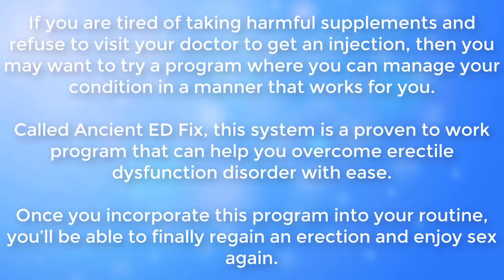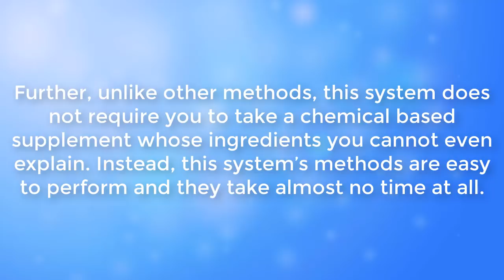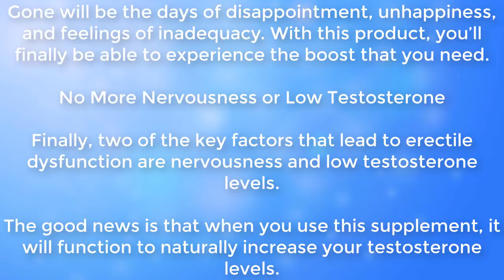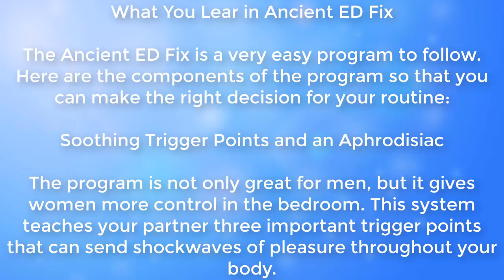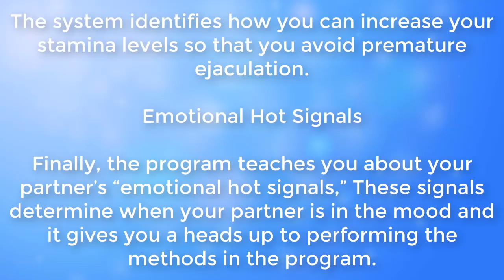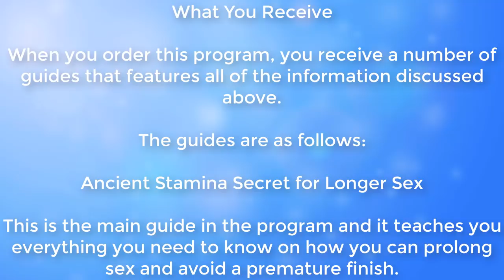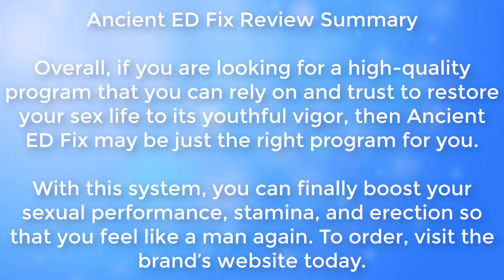Ancient E.D Fix review - Ancient E.D Fix scam?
Any man can develop erectile dysfunction, and it becomes common as men begin to move through their 40’s and beyond, with as many as 50 percents admitting they have the problem. Men can try quite hard when it comes to their performance between the sheets. The obsession with not being able to seize the opportunity becomes a recurring nightmare for men who, often assimilated to failure, loss of dignity and masculinity. If you are suffering from erectile dysfunction, do not be so hard on yourself, because impotence can almost always be improved with a treatment without having to rely on Viagra or other medications. Whether you suffer from ED or hope to prevent the condition, this Ancient ED Fix program will help you to overcome impotence without the side effects of the little blue pill.

What is the Ancient ED Fix?

Ancient ED Fix is a well-organized program that has been designed for men of all ages to soothe their damaged blood vessels and restore full blood flow to the male anatomy, including senior citizens. It allows you to achieve consistent, full, long lasting erections and also been shown to reverse the side effects of inflammation and heal the capillaries in your manhood.

Pros:
• It works on men as young as 30 and as old as 83 to soothe their damaged blood vessels and restore full blood flow to the penis region.
• It helps to reverse the signs and symptoms of erectile dysfunction and restore your drive and stamina.
• The information in this program is 100% accurate, backed by peer-reviewed research papers and tens of thousands of success stories throughout the centuries.
• It doesn’t matter your age or physical shape; it will give you rock-hard erections complete with marathon staying power.
• It doesn’t matter if you struggle with full blown ED or just want to increase the strength and vigor of your pleasure piston.